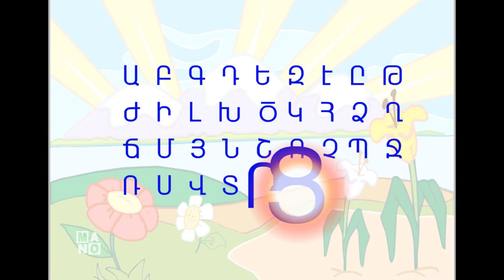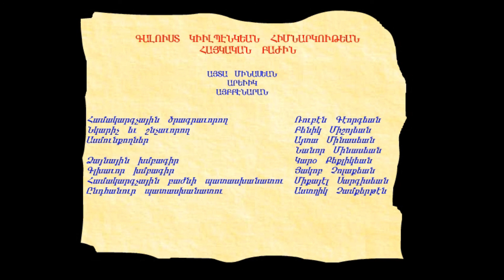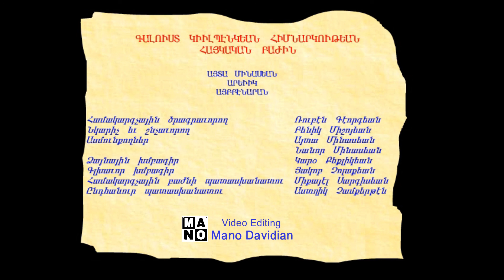Արեւիկ Այբբենարան | Կեն Տառը Կ | Arevig | آريفيك | Mano4Learning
Տեսանիւթը հայերէն տառերը ճանչնալու և սորվելու հիանալի միջոց է նամանաւանդ նախադպրոցական տարիքի երեխաներուն համար:
فيديو لتعلم الأبجدية الأرمنية للأطفال في سن ما قبل المدرسة - تعلم الحروف الأرمنية – الأبجدية الأرمنية – آريفيك
This video is a great way for preschoolers to learn the Armenian alphabet.
Արեւիկ
Արեւիկ Այբբենարան
Այբ ու Բեն
Կեն  Տառը Կ
Արեւմտահայերէն
Ayp ou pen
Arevig Ayppenaran
Armenian Alphabet
Arevig
Arevik
Կ Letter
آريفيك
الحروف الأرمنية
الأبجدية الأرمنية
Mano4Learning
manolion
Mano
Մանօ